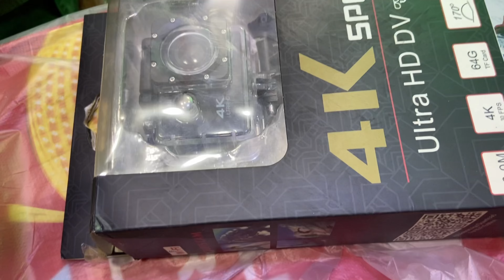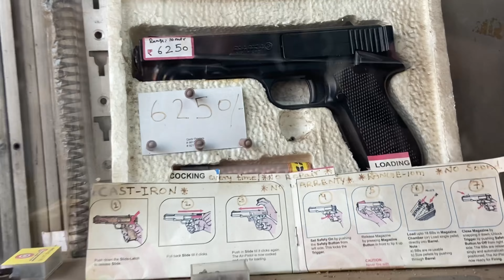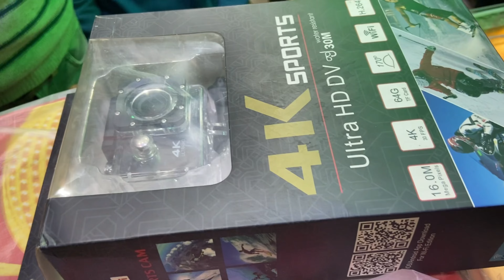Gun Shop in Delhi | Air Guns 🔥| Chandani Chowk *Market में आग लग गई* 😱 - 500 crore ka नुकसान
Gun shop in Delhi
Cheapest air guns online in India
Cheapest air gun shop in Delhi
No licence required guns
Without licence guns in Delhi
Lighter gun, Air gun, pistol, rifle, sound gun
Cheapest air pistol, rifle, revolver
Gun market in Delhi
Secret gun shop in Delhi

Delhi me bandook kaha milti
Delhi me air guns kaha milti hai
Air gun shop in India
Cheapest air gun in India
Amazon co2 gun
Lighter gun unboxing flipkart
Without licence gun in India
Cheapest guns starting from ₹200
Blank air pistol in India
Beretta pistol unboxing and review
Self defence weapons in India
No licence required air gun in India
Air soft India
Airsoft gun
Cheap and best airgun in India
Chandani chowk gun shop
Chandani chowk gun market
Imported air guns in India
Glock 17 air gun unboxing
Testing air gun
12 bore gun testing
315 katta firing
Best guns collection
Cork wali gun
Bina licence wali bandook kaha milti hai

How to apply for gun licence
Gun licence
Bina licence ki gun
Without licence gun
No licence required gun
How to get a gun licence
How to fire air gun

Chandani chowk light market
Chandani chowk electric market
Bhagirath place Chandani chowk
Bhagirath place market Delhi
Cheapest electrical market Delhi

Gun shop in Lucknow
Air gun shop in Mumbai

Wahid Saifi vlogs
Wahid Saifi
New vlog